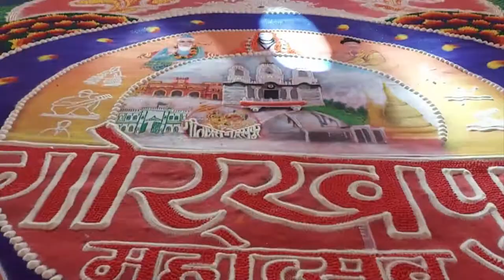Gorakhpur Mahotsav Rangoli 2021 || S Art Creation